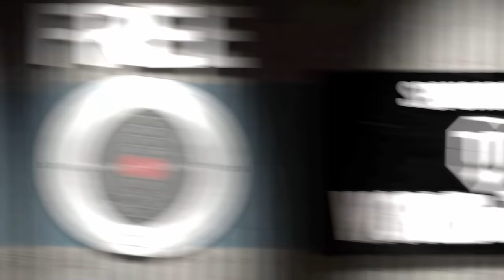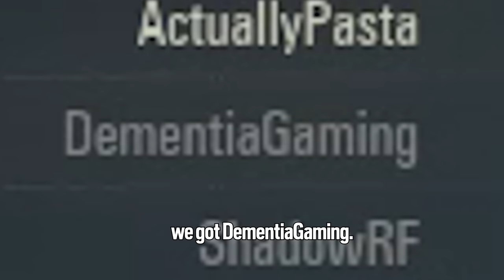HIGH IMPACT CONSTRUCTIVE CRITICISM | World of Tanks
Get in on the World of Tanks action for FREE(use code BADGER)
Thanks to World of Tanks for sponsoring this video, I really love their game.

MUSIC ▼